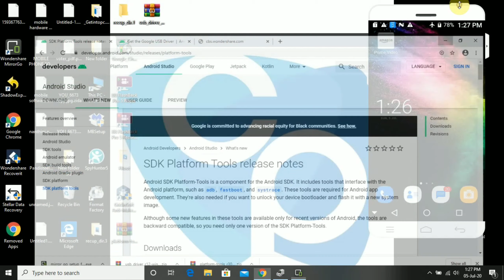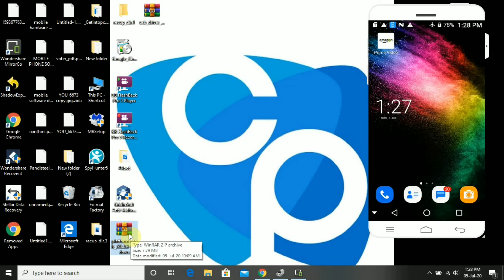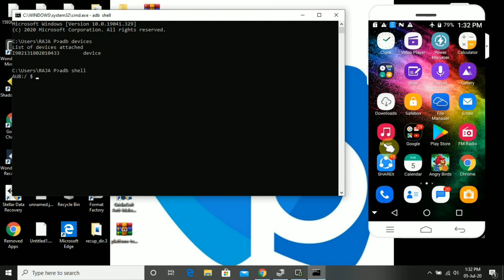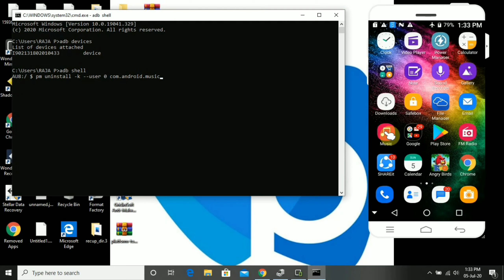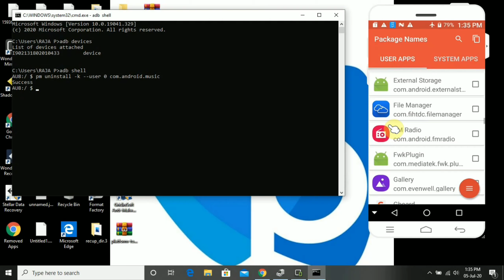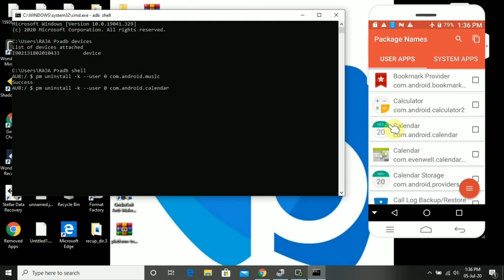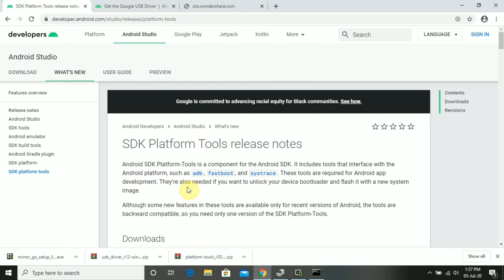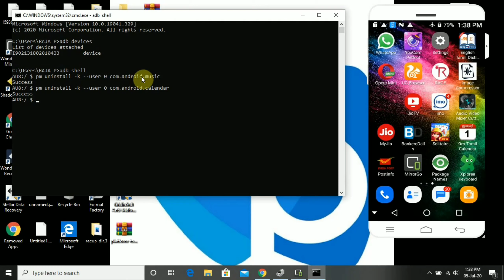How To Uninstall In-Build ANDROID Apps Without Flash Box & Root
A mobile operating system (OS) is software that allows smartphones, tablet PCs (personal computers) and other devices to run applications and programs. A mobile OS typically starts up when a device powers on, presenting a screen with icons or tiles that present information and provide application access.

    1. Android OS (Google Inc.) ...
    2. Bada (Samsung Electronics) ...
    3. BlackBerry OS (Research In Motion) ...
    4. iPhone OS / iOS (Apple) ...
    5. MeeGo OS (Nokia and Intel) ...
    6. Palm OS (Garnet OS) ...
    7. Symbian OS (Nokia) ...
    8. webOS (Palm/HP)

2nd Floor, No.782/1a1, Modern Plaza, imperial Road,
Back Side Malai Malar Office and Tilak Furniture,
Cuddalore - 607002